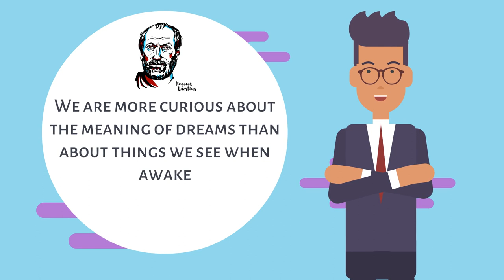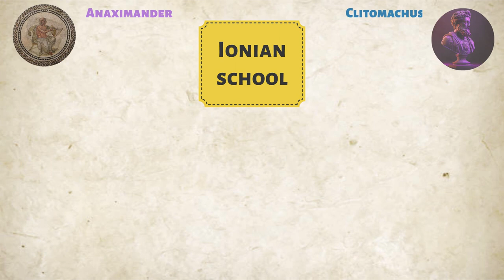Diogenes LAERTIUS - Biographer of Greek THINKERS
Diogenes Laertius, an ancient Greek biographer, is renowned for his compilation "Lives and Opinions of Eminent Philosophers," offering invaluable insights into the lives and teachings of prominent figures in Greek philosophy.